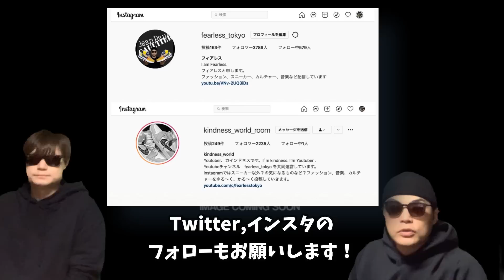発売くる？Travis Scott x Air Jordan 1 Low OG “Reverse Noir” Nike SB x Air Jordan 4 “Pine Green” DR5415-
発売くる？Travis Scott x Air Jordan 1 Low OG  “Reverse Noir”  Nike SB x Air Jordan 4 “Pine Green” DR5415-103

Travis Scott x Air Jordan 1 Low OG について話しています！

Pawnshop x Nike SB Dunk High
Color: Black/Black-Metallic Gold
Style Code: FJ0445-001
Release Date: 2023
Price: $125

Nike SB Dunk Low “Grey Gum”
Style Code: DV5464-001Color: Wolf Grey/White-Wolf Grey-Gum Light Brown-Pure Platinum-Safety OrangeRetail: $120

Nike SB x Air Jordan 4 “Pine Green”
Color: Sail/Pine Green-Neutral Grey-White
Style Code: DR5415-103
Release Date: March 20, 2023
Price: $225

Nike SB x Air Jordan 4 sample

Nike SB x Air Jordan 4
Release Date: TBA
Style Code: N/AColor: N/ARetail: $225

Eminem x Carharrt x Nike SB
Release Date: 2023
Style Code: N/AColor: N/ARetail: N/A

Air Jordan 2 WMNS “Muslin”
Color: Sail/Sunset Haze-Muslin-Desert
Style Code: DX4400-118
Release Date: January 26, 2023
Price: $175

Air Jordan 2 WMNS “Soft Pink”
Color: Summit White/Gym Red-Medium Soft Pink-Muslin
Style Code: FB2327-100
Release Date: August 31, 2023
Price: $175

Air Jordan 1 High OG “Washed Black”
Color: Black/Fire Red-Light Smoke Grey-Sail
Style Code: DZ5485-051
Release Date: June 10, 2023
Price: $180

Air Jordan 1 High OG “Washed Pink”
W Style Code: FD2596-600PS Style Code: FD2597-600TD Style Code: FD2598-600Color: Atmosphere/White-Muslin-SailRetail: $180 / $85 / $70

Air Jordan 1 High Golf “Panda”
Release Date: 2023
Style Code: DQ0660-101Color: White/Black-WhiteRetail: $160

Air Jordan 1 High ’85 “Black/White” (Panda)
Release Date: February 15, 2023
Style Code: BQ4422-001Color: Black/Summit WhiteRetail: $200

Unreleased Fragment x Air Jordan 1 High Sample

Air Jordan 1 High OG “Royal Reimagined”
Release Date: 2024
Price: $180

Reebok × Needles 『BEATNIK MOC “Zig Zag Seam”』
国内1月7日に発売
［HP2976 / HP2977 / HP6838 / HP6839］

Needles x Reebok Beatnik Moc
Color: N/A
Mens: $150
Style Code: HP2977

Color: N/A
Mens: $150
Style Code: HP2976

Travis Scott x Air Jordan 1 Low OG WMNS “Olive”
Color: Sail/University Red-Black-Medium Olive
Style Code: DZ4137-106
Release Date: March 25, 2023

Travis Scott x Air Jordan 1 Low OG  “Reverse Noir”

Travis Scott x Air Jordan 7
Rumored Release Date: 2023

Travis Scott x Air Jordan 4

【自己紹介】
10万人を達成した暁には奇跡的に当選したAir Diorを履いてYoutubeのパーティ会場でムーンウォークを披露することを公言！